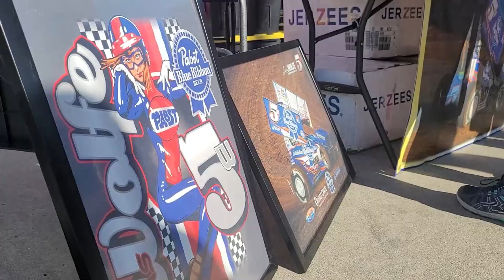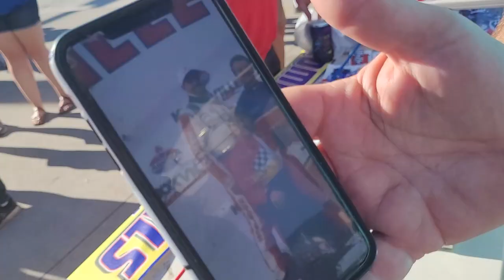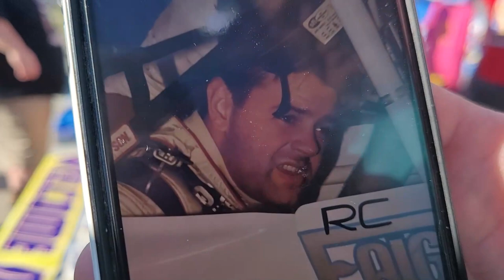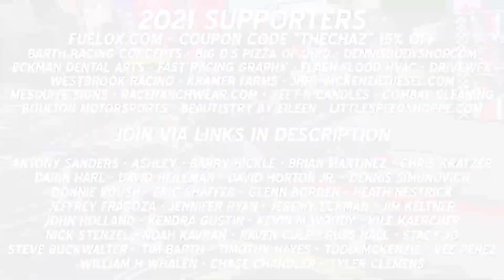The Story of Pabst Blue Ribbon & Lucas Wolfe w/ R.C. Faigle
We catch up with R.C. Faigle to discuss his history and @PabstBlueRibbon - how did this combination with LucasWolfe come together? The BadAss Beer Wagon is a very popular vehicle, and the story behind it, is just as intriguing.

**Supporters For 2021**
Barth Racing Concepts
DennisBodyShop.com
DriveWFX.com
Eckman Dental Arts
FAST RACING GRAPHX
Full Moon Graphix of Tennessee
Flash Flood HVAC
JHR
Kramer Farms
Loose Video
McKenzieDiesel.com
RaceRanchWear.com
Yeet-N-Candles – Yeet N Wax | Facebook
Antony Sanders
Ashley
Barry Hickle
Brad Winkler
Brian Martinez
Chase Chandler
Chris Kratzer
Cody Zimmerman
Darin Harl
David Heileman
David Horton Jr.
Dennis Simunovich
Donnie Roush
Eric Shaffer
Glenn Borden
Heath Nestrick
Jeffrey Fragoza
Jennifer Ryan
Jeremy Eckman
Jim Keltner
John Holland
John Westbrook
Kendra Gustin
Kevin M Woody
Kile Kaercher
Nick Stenzel
Noah Kavran
Quentin Graham
Raven Culp
Raymond Weiser
Russ Hall
Stacy Jo
Steve Buckwalter
Stix Houghton
Tim Barth
Timothy Hayes
Todd Mckenzie
Tyler Clemens
Vee Perez
William H Whalen